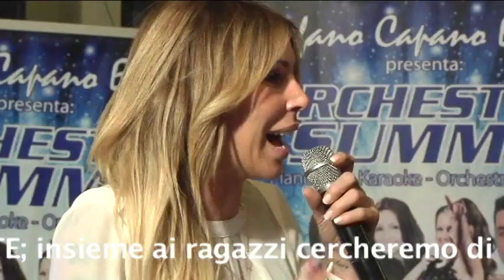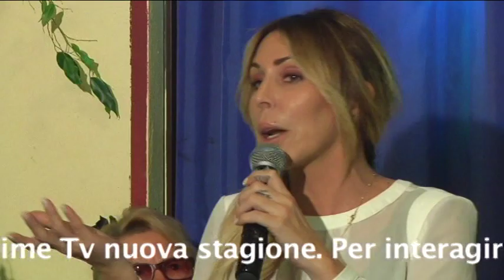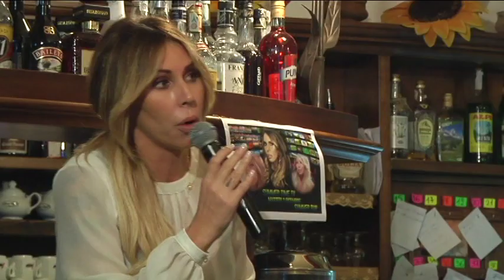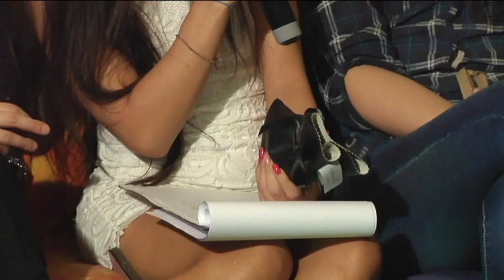Guendalina Canessa su Summer time Tv 1 PUNTATA 2014 3 edizione Saint-Vincent Aosta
Summer time  Tv  1 PUNTATA 20143 edizione Saint-Vincent Aosta
tel 328/4892537